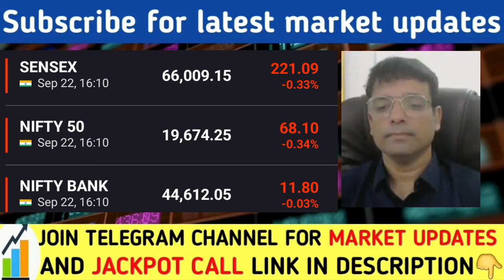तेजी के संकेत दिए | Nifty banknifty prediction | Share market prediction | Reliance HDFC share news